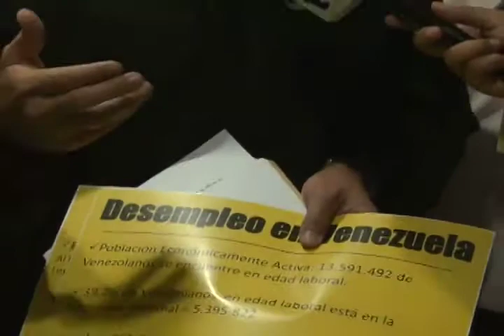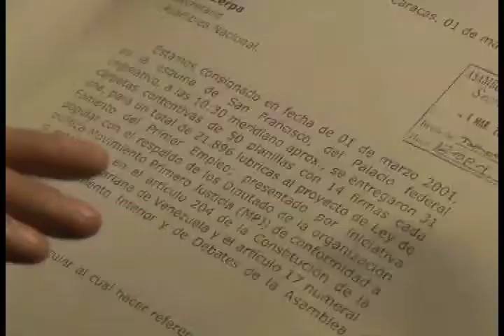Primero Justicia; No engavetaran la Ley del Primer Empleo como lo hicieron con la Ley Desarme.